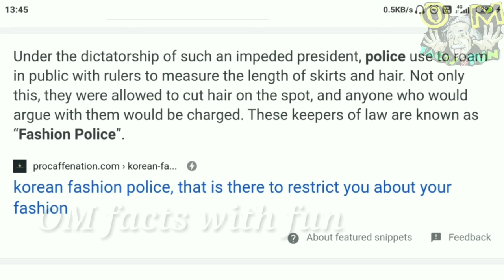⚡️south korea- fasion police-dress style💃-seoul-amazingbfacts in telugu-intrasting facts in telugu.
You కచ్చితంగా enjoying😎😎

ఇంకా మార్పులు చేసుకొని మంచి వీడియోస్ చేయడానికి try చేస్తాను మీ suport ఉంటే..

లోపల ఏముందంటే.🤔🤔

1.thumbnail లో చూపించినట్టుగా ఒకే సౌత్ కొరియా లా మోకాళ్ల  పైకి డ్రెస్ వేసుకుంటే..ఫ్యాషన్ పోలీస్ అనే ప్రత్యేక బృందం వారు అరెస్ట్ or ఫైన్ వేయడం జరుగుతుంది... ఈ విషయాన్నే ఎంతో హాస్యం తో మిక్సీలో వేసి నూనెలో వేయించి ...కరుమ్..కరుమ్. అని తినడం జరిగుంది..చూస్తే కచ్చితంగా enjoy చేస్తారు..👶👶

పై విషయాలు ఎంతో fun తో mix చేసి చూపుకుంటాం కనుక మీకు ఖచ్చితంగా నచ్చుతుందని భావిస్తున్నాను.
keep smailing..😷(కరోన టైం
లోలోపల smail..)

We do not claim these clips, images as our own.All credit goes to the rightful respectble owners.If you're clip or images featured and you want it take down,send us an e-mail and we'll resolve that.

💪👍We are Maintain this channel 👇
1.among 3(owners) other mails(with protective passwords and 2 steps verifications)
2.using two mobails(3nbrs)
   1. I PHONE📲  and
   2.small micromax mobail(kay
    Pad phone)
3.Four members in our team